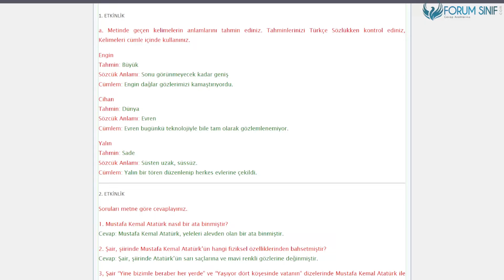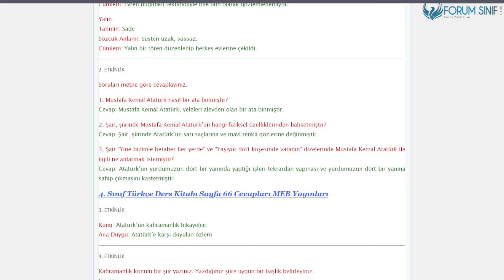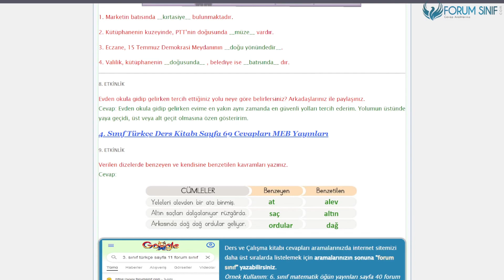4. Sınıf Türkçe Ders Kitabı 64-65-66-67-68-69. Sayfa Cevapları MEB Yayınları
4. Sınıf Türkçe Ders Kitabı 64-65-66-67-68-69. Sayfa Cevapları MEB Yayınları